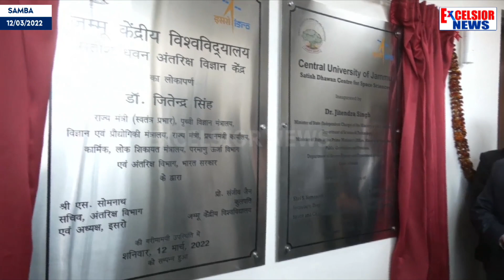Space Technology Entering Defence Sector In Big Way: Dr Jitendra